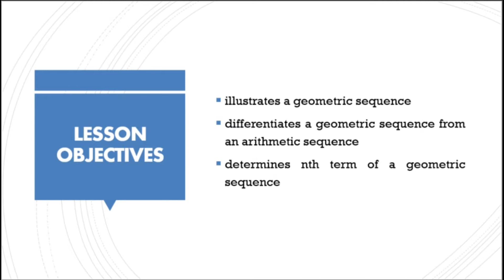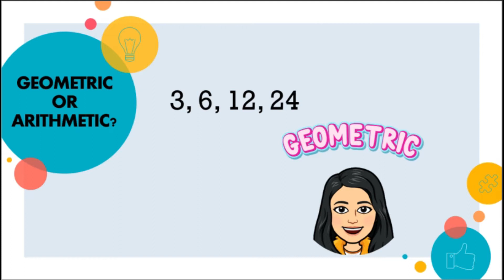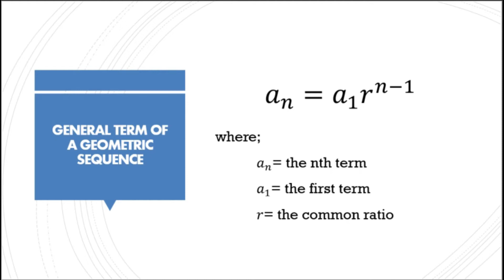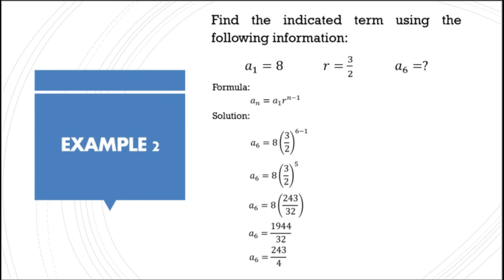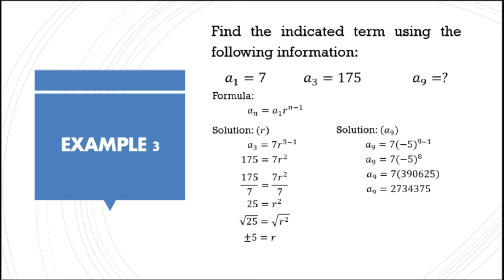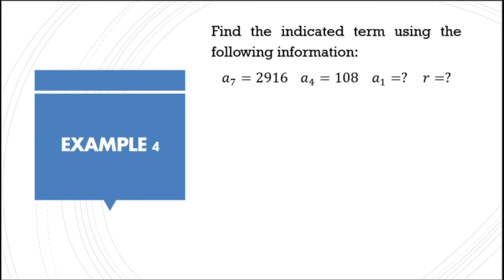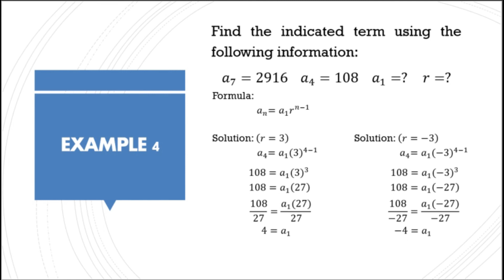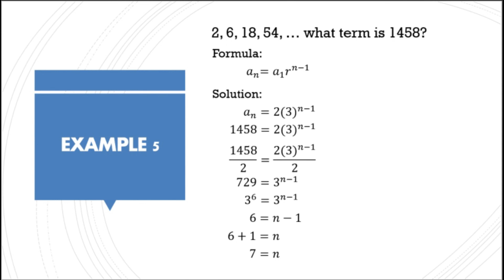Math 10 || Quarter 1 - Week 3 || Geometric Sequence | @AcuteAngels ​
Hello mga Ka- @AcuteAngels! In this video, you will learn about Geometric Sequence. Enjoy!

References:
*Mathematics 10 Learner’s Module, pages 27-29.